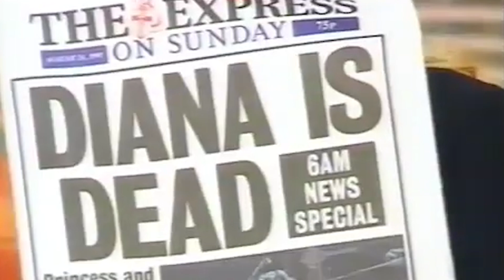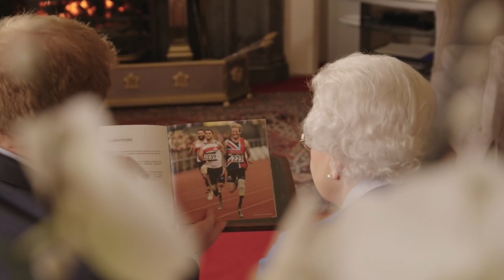Strange Things We Learned About Princess Diana After Her Death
August 31, 1997 is a date no one will ever forget, as the news that a car crash had claimed the life of Princess Diana shocked the world. Diana was near-universally loved -- arguably far more than the rest of the royal family -- due to her charm and her charity work.

Upon hearing the news, many blamed Diana’s death on the paparazzi, who chased the vehicle driven by Henri Paul and carrying Diana and Dodi Al-Fayeed into a dark tunnel. However, more has come out since, including the fact that even more paparazzi were led away from Diana’s car -- and that Paul was under the influence of alcohol. These are just two of strange things we learned about Princess Diana after her death.

A traumatic childhood | 0:00
The military affair | 1:23
Hewitt couldn't handle it | 2:23
Diana developed bulimia | 3:40
The Princess almost wasn't one | 4:29
Diana tried to take her own life | 5:29
Princess Di liked to speed | 6:43
She battled rumors about Harry | 8:01
Did Princess Di predict her death? | 9:15
The feuding princesses | 10:40